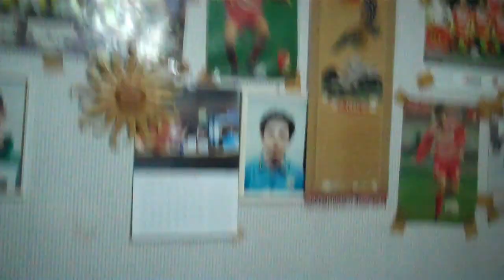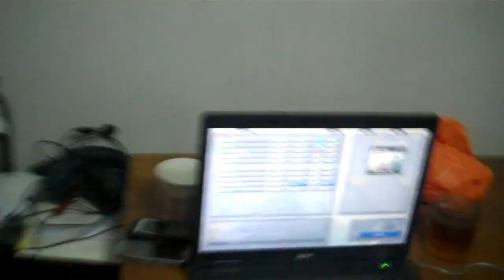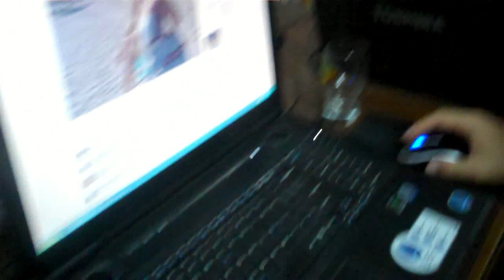Gasca Parossi sez 2 ep 1 - Lan party, narghilea si mic dejun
Gasca Parossi la Kosta acasa facand diferite chestii.